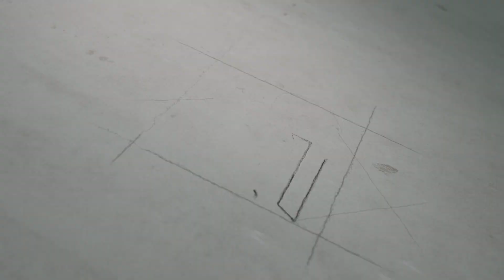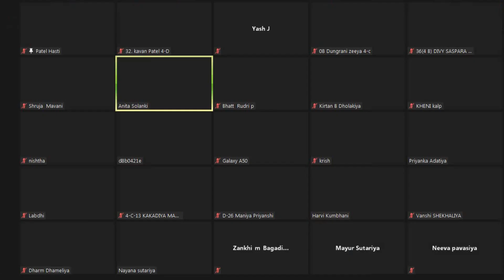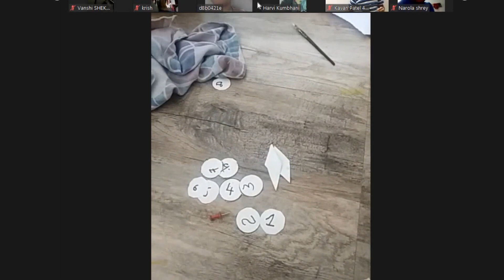Online Zoom Activity of Class III-IV